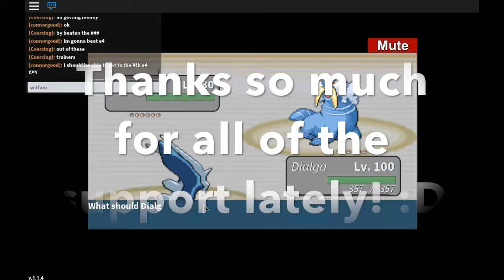2 PALKIA IN A ROW!! *INSANE CATCH* Project Pokemon (Roblox #5)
Hey guys! 😃

This account is fairly new so I would appreciate it if you guys showed some support and liked the video. 😎

Intro made by using Blender

Make sure to ℂℍ𝔼ℂ𝕂 yourself before you ŜĤŘẸЌ yourself
      Such YouTube. Much Wow